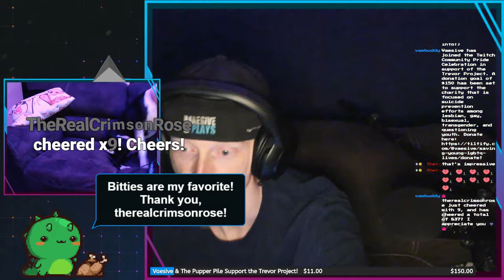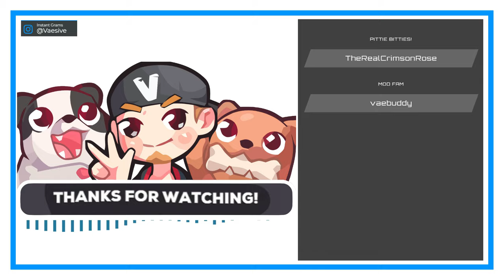The 'Real' Cloud | Final Fantasy VII #97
PLOT TWIST!